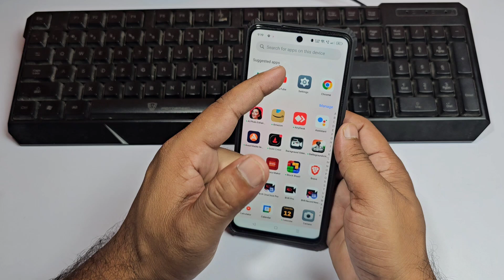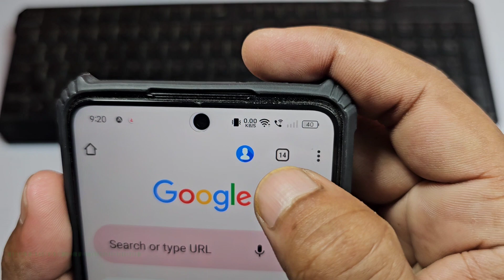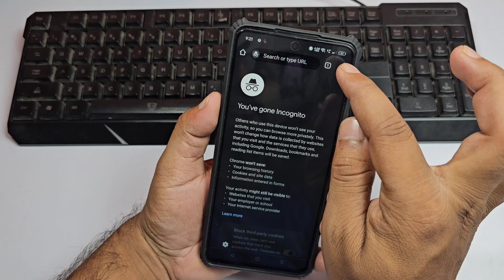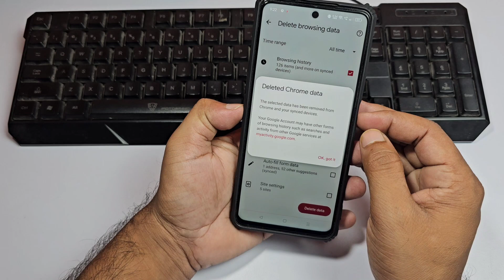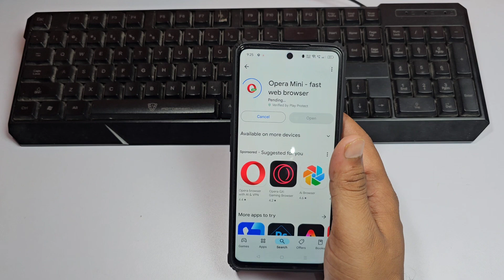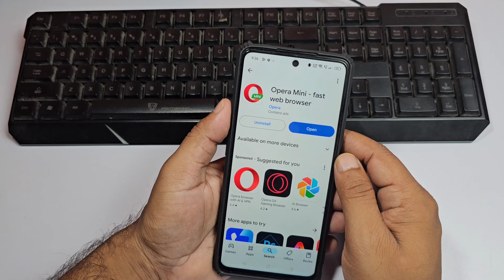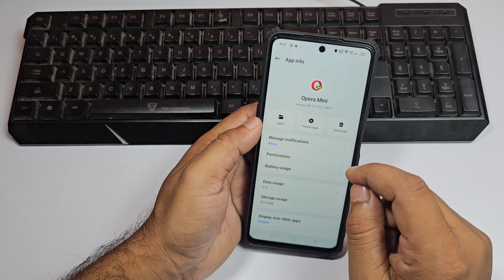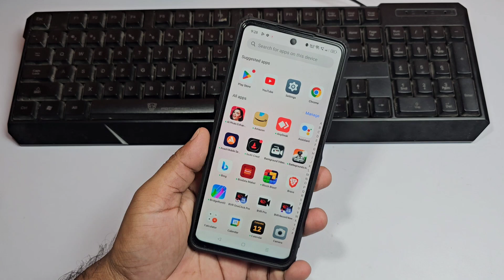Ye 5 Setting band karo 😳 वरना जिंदगी बर्बाद हो जायेगा ! जानो क्या पवार है इस Setting में !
Mobile me ye setting band karo ! वरना जिंदगी बर्बाद हो जायेगा ! जानो क्या पवार है इस Setting में

Chrome Browser Secret Setting ✓